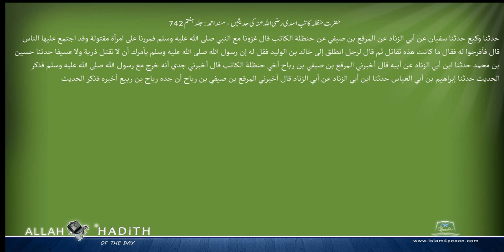حضرت حنظلہ کاتب اسدی رضی اللہ عنہ کی حدیثیں مسند احمد Musnad Ahmad Islam4Peace com